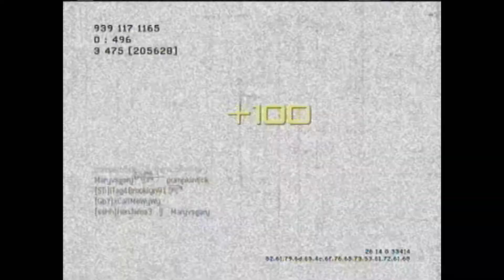MW3 Kill confirmed quick scoping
i got nothing just watch.